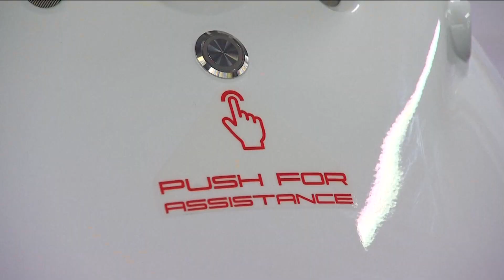NYPD unveils 'K-5' robot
Next month, NYPD will roll out its 'K-5 robot,' which has a 360-degree camera and a button anyone can push if they need help.